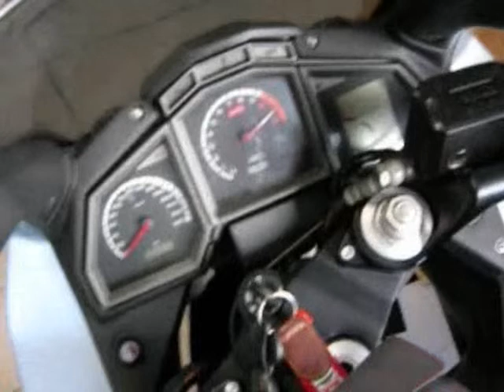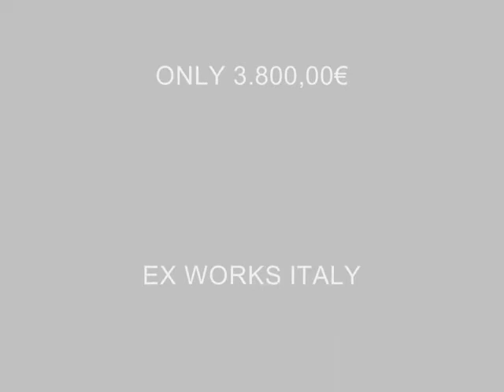APRILIA RST 1000 FUTURA